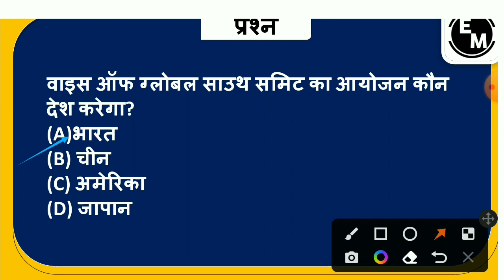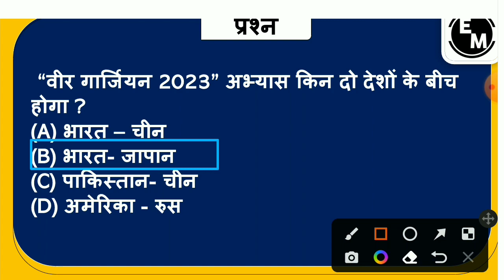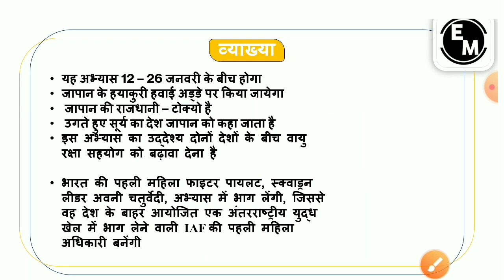8 January 2023 Current Affairs | Today 2023 current affairs | Daily current affairs by educare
8 January 2023 Current Affairs | Today 2023 current affairs | Daily current affairs by educare